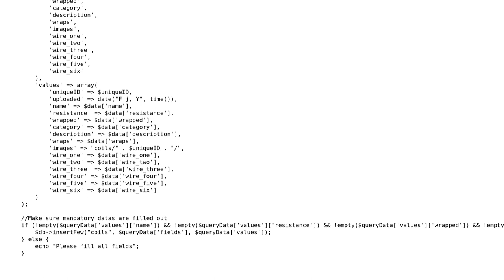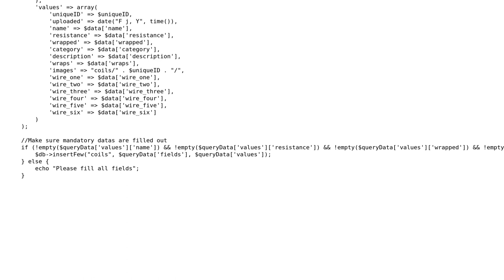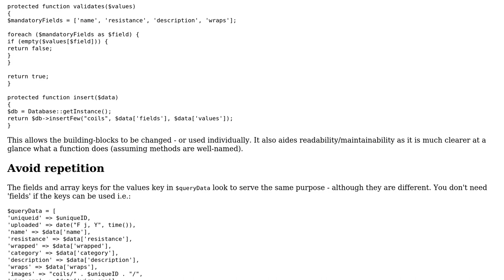Code Review: Checking for all query parameters before inserting into a database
With thanks & praise to God, and with thanks to the many people who have made this project possible! | Content (except music & images) licensed under CC BY-SA | Music | Images & others | With thanks to user Joe Scotto user AD7six user 200_success and the Stack Exchange Network Trademarks are property of their respective owners. You are responsible for your own actions.